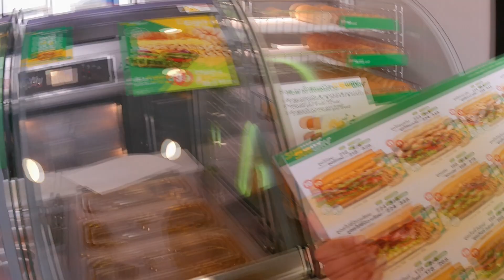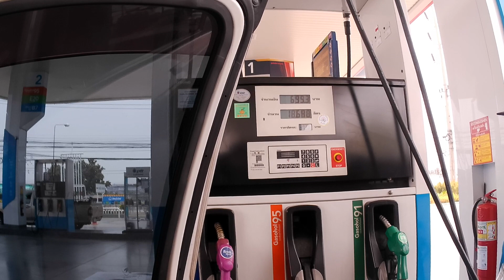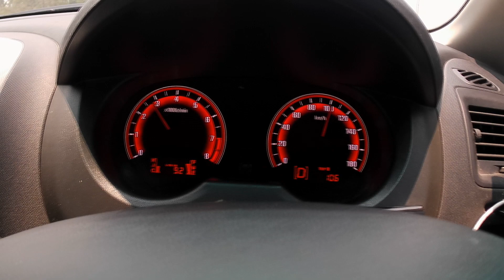เดินทางกลับสิงห์บุรี ช่วงสงกรานต์ ใช้ทางเลี่ยงเส้นไหนรถไม่ติด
กลับสิงห์บุรีช่วงวันสงกรานต์ 13 เมษายน